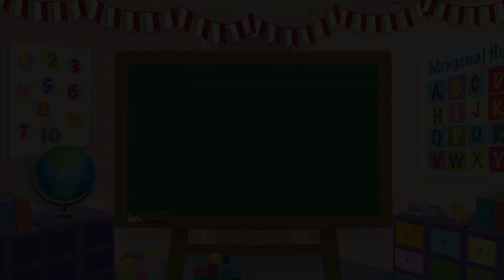Belajar dan Mengenal Hewan - Ayam Cemani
Halo Sahabat Mombi, aku adalah ayam, tapi buluku berwarna hitam. Ayam apakah aku?

KUNJUNGI  - PLAYLIST CHANNEL :
Produser: Lucia Triundari
Assisten Editor: Glent Bonefasio
Video Editor & Videografer: Deborah Indriati S., Akmal Nadhif Predika
Creative Art : Dosma Novalina
Social Media Team: T. Widyantini, Ifrani